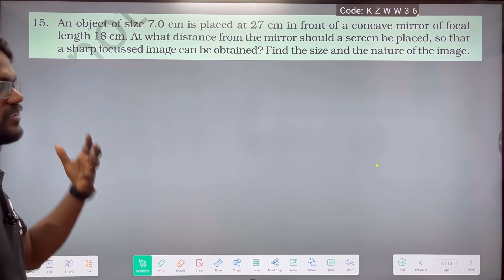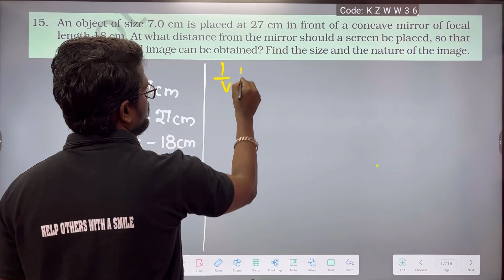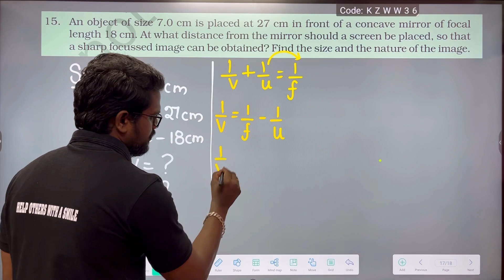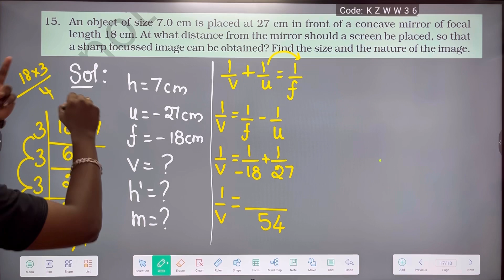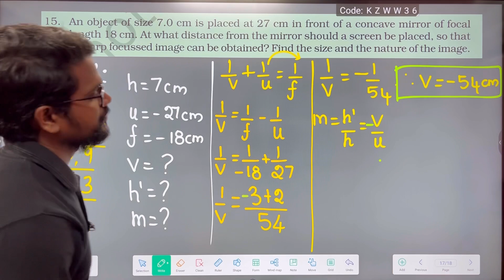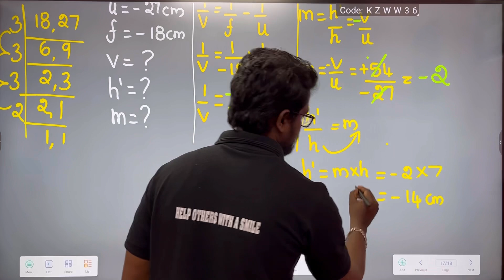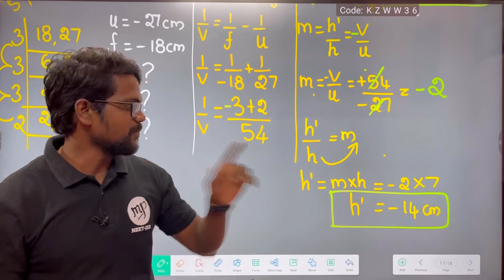Light|Exercise 15|Book Back|Solution|NCERT|CBSE|Class 10|Physics|Tamil|Muruga MP#physics#light